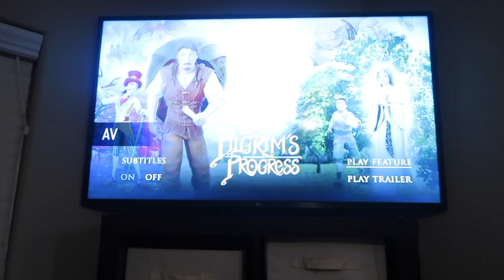Movie Night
Hey all. Having a fun movie night before we ring in the new year and Daddy leaves for Uganda.

My Camera
My Tripod

Where I get safe and effective essential oils for the whole family
I'm just a wife and mom trying to get through this life with a little bit of caffeine and a whole lot of Jesus!

I have been married to my amazing husband and best friend since July 2010. We had a few hiccups starting our family, but after almost 2 years and 3 miscarriages, we welcomed our oldest daughter in 2013. She was quickly followed by her two younger sisters in 2015 and 2017 and I had our 4th daughter May 31, 2019. We are truly blessed beyond measure. Hope you love what you see and stick around.
llifewiththe_gs